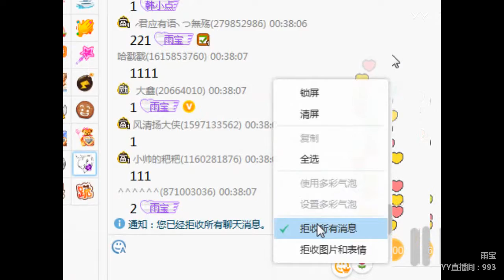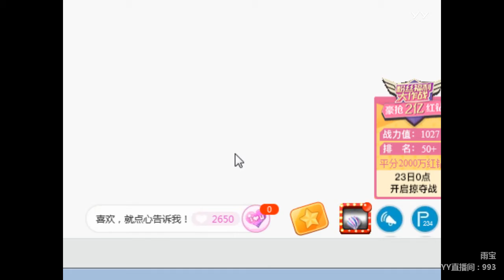YY LIVE 燃舞蹈 雨宝 - 《燃舞蹈》（Artists・Sing・Music・Dance・Instrument・Talent Shows・DJ・KPOP・Remix・LIVE)